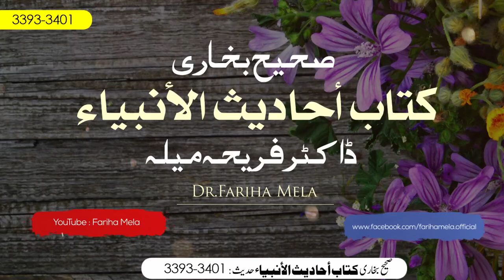Sahih Bukhari –Kitabu Ahadīthil Anbiyā’ 3393-3401